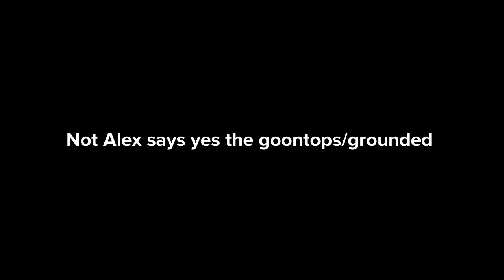Not Alex says yes the goontops/grounded